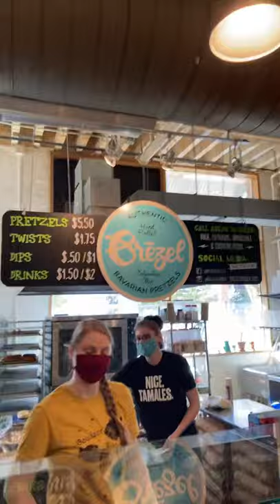Brezel Chipotle Cheddar Pretzel - Origins Food Review *North Market*